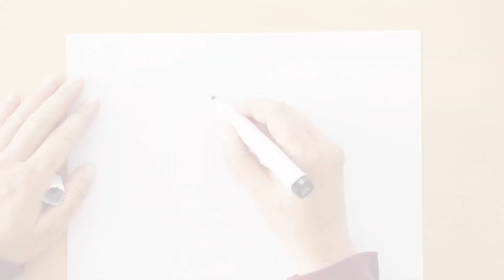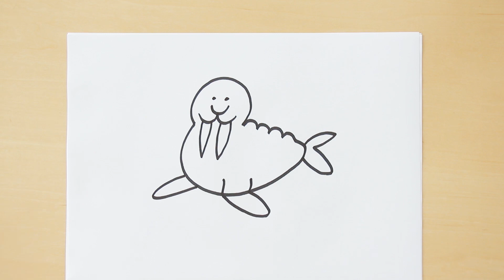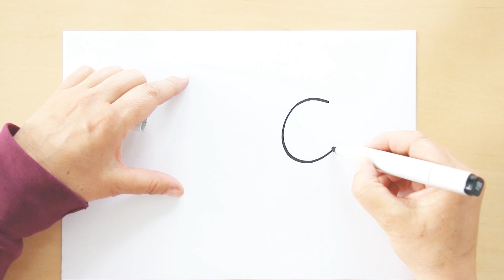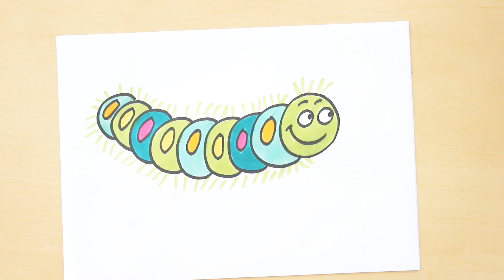Zeichnen für Kinder – Malen auf einfache Weise lernen (Teil 3)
Zeichnen für Kinder:
In diesem Video zeigt dir Nelly, unsere Zeichnerin bei Zeichnen für Kinder, wie du ganz einfach Tiere malst und zwar garantiert super einfach. Setz dich und Nelly zeigt dir Schritt für Schritt, wie du vorgehen musst. Dann kannst auch du bald ganz toll zeichnen.

Alles was du zum Mitmachen brauchst, sind Stifte jeglicher Art, Papier und gute Laune – und schon geht’s los! Mit Zeichnen für Kinder macht Malen lernen Spaß!

Diesmal zeigt dir Nelly, wie du diese tollen Tiere malst:
- Tukan (Der Flatterrer mit dem bunten Schnabel)
- Walross (Der langzahnige Kämpfer)
- Seestern (Der Star unter den Tieren)
- Schildkröte (Die Langlebige unter den Tieren)
- Raupe (Die Verwandlungskünstlerin des Tierreichs)

Für welche anderen Tiere wünschst du dir Anleitungen von Nelly? Schreib es jetzt unten in die Kommentare!

Neue Videos gibt’s immer freitags um 10 Uhr!